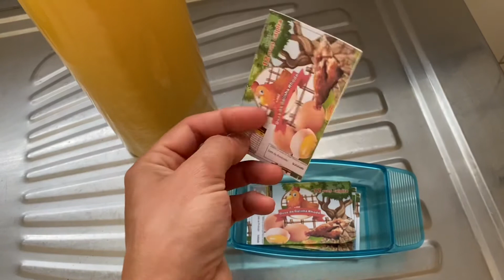COMO HIGIENIZAR E EMBALAR OVOS PARA VENDA || CRIAÇÃO DE GALINHAS RHODE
Hoje eu quis mostrar a vocês como eu faço para higienizar e embalar os ovos da minha criação de galinhas, espero que ajude alguém que procura por esse conteúdo!